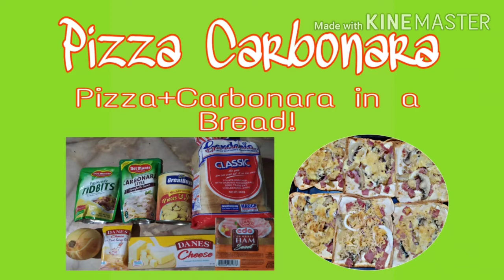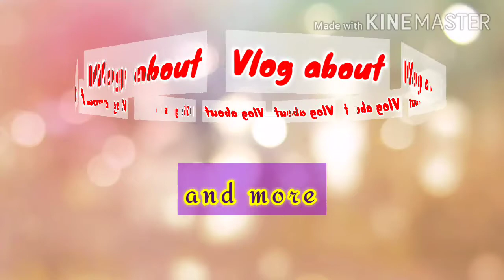Pizza Carbonara||Pizza+Carbonara in a Bread